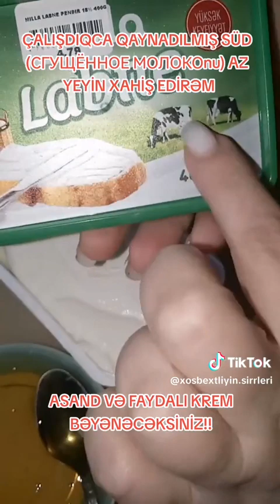ZƏRƏRSİZ DADLI FAYDALI VƏ ASAND KREM ! ÇOX BƏYƏNƏCƏKSİNİZ! NUŞ OLSUN 👍❤